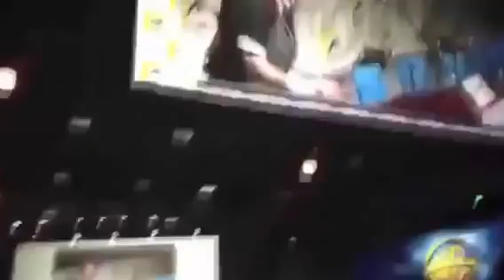Batman/Superman Announcement SDCC 2013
The most amazing thing happened at Comic Con! These two will kick The Avengers' asses in 2015! I've waited for this for a long time!